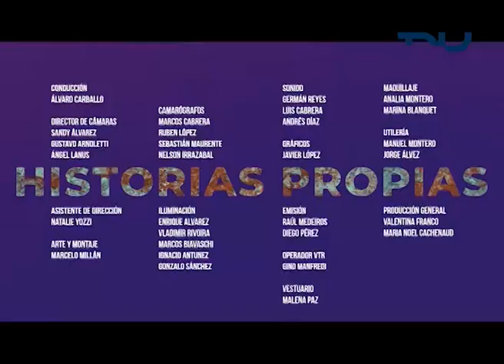Historias Propias (2/8/2019) - Con Mercedes Viola, magister especializada en diversidad e inclusión.